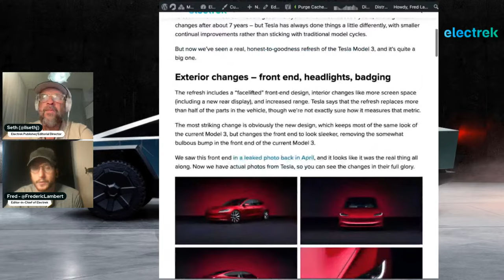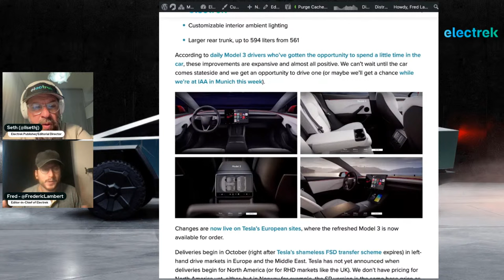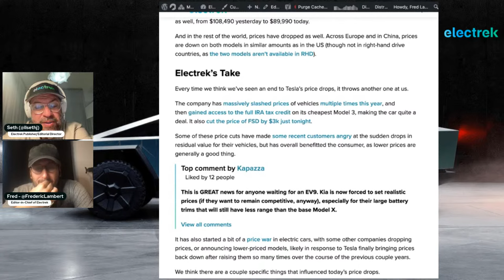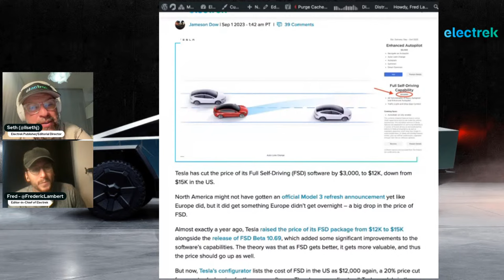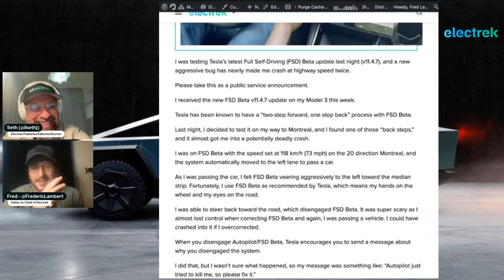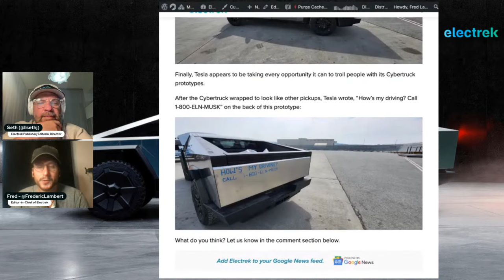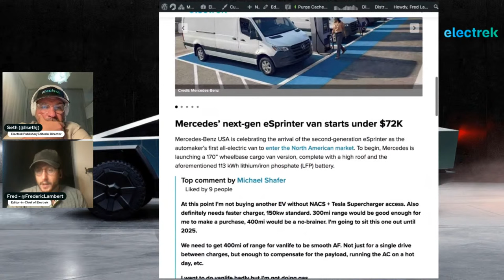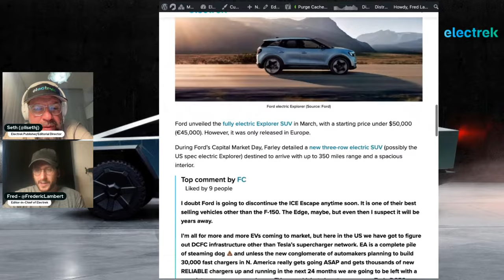Podcast: Tesla launches Model 3 refresh, Model S/X and FSD pricing, FSD tries to kill me, more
On the Electrek Podcast, we discuss the most popular news in the world of sustainable transport and energy. In this week’s episode, we discuss Tesla’s launch of the Model 3 refresh, Model S/X and FSD pricing update, FSD Beta trying to kill me, and more.
Here are a few of the articles that we will discuss during the podcast:

00:25 Tesla Model 3 Highland officially unveiled with new design and more features
09:00 Tesla drops price of Model S/X, Model X now qualifies for US tax credit
14:30 Tesla cuts FSD price by $3K in US, $3.5K in Canada
18:03 Tesla FSD Beta tried to kill me last night
30:00 Biden gives lifeline to legacy automakers with $15B to retrofit existing factories for EV production
34:50 Mercedes-Benz shares cost of the its new eSprinter van, is it worth a camper conversion?
39:20 Ford is retiring these three gas models to make way for new electric vehicles